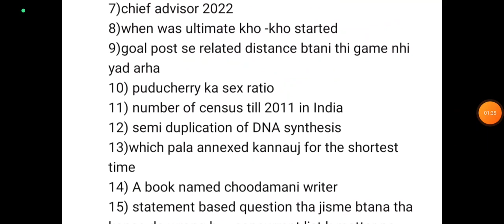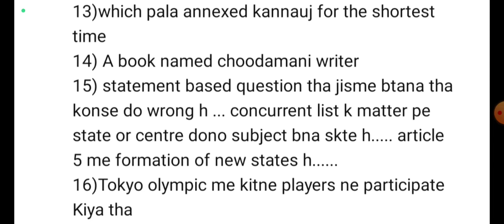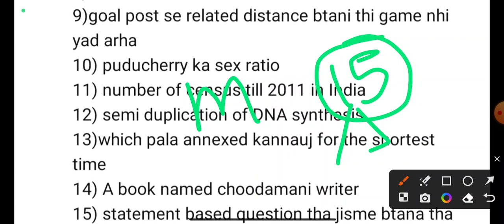ssc chsl 3 july 2nd shift analysis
3 july second shift paper